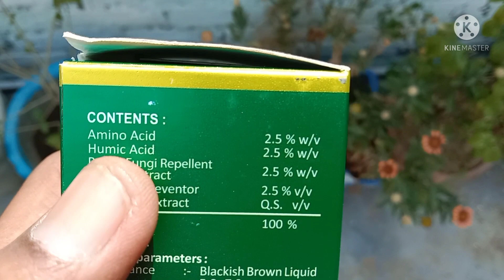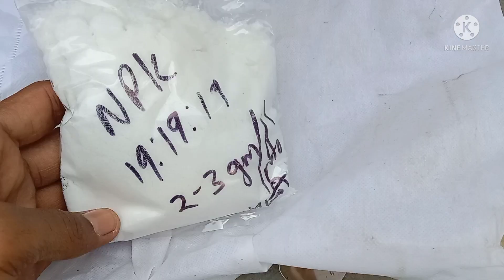Plant preparation # फूलों को फ्रूटिंग में कैसे बदलें care_tips@GardeningismyPassion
Plant preparatipn # फूलों को फ्रूटिंग में कैसे बदलें
Highlights
जो पौधे आपके टेरेस गार्डन में पाठ में लगे हुए हैं इसमें उसमें कलियों का आना शुरू हो गया है उन कलियों को रूटिंग में बदलने के लिए जो जरूरी आवश्यक काम आपको करना है इस वीडियो में इसी के बारे में बताया गया है कि आप क्या काम करें क्या ना करें और कौन से फर्टिलाइजर का इस्तेमाल करें कि आपके रूटिंग प्लांट में जबरदस्त फ्रूटिंग हो
How to get more fruits in your fruiting plant
plant preparation trick for geting maximum fruits in your pots fruiting plant